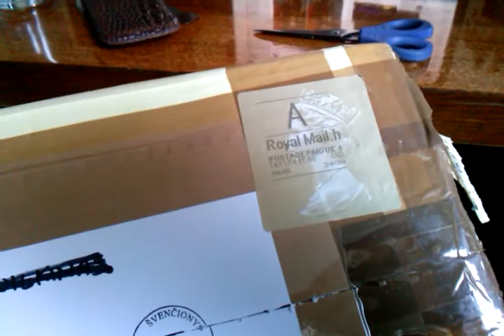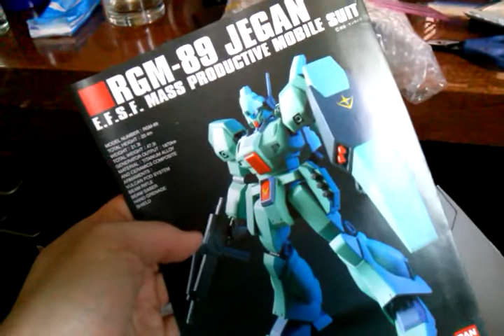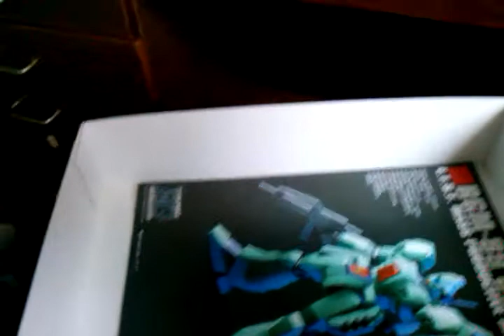Special package from UK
A package sent by GndamUK with coop builded HG kit and who knows what else?